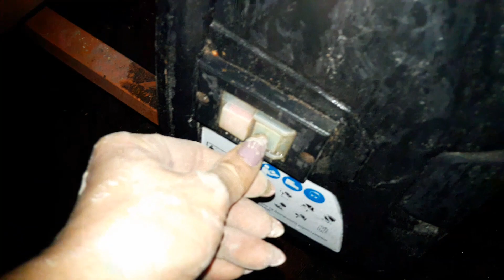ЧТО БУДЕТ? ремонт стены птичника.